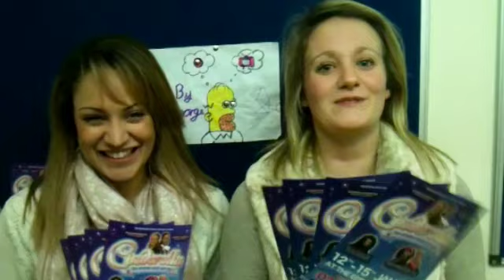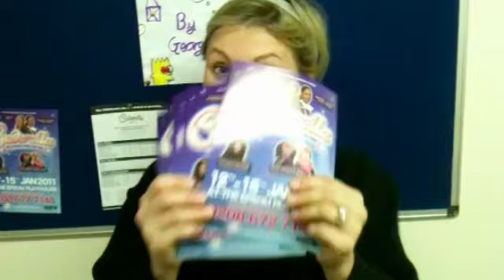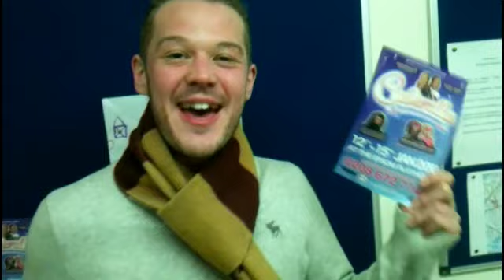YOUtheatre's Cinderella - Cast Promo.mp4